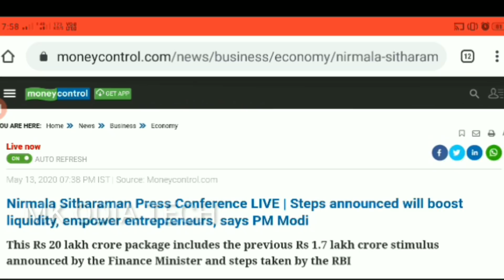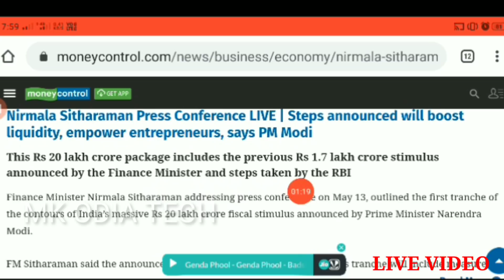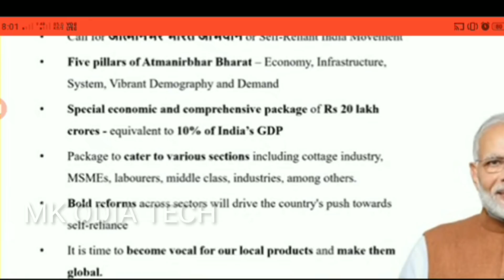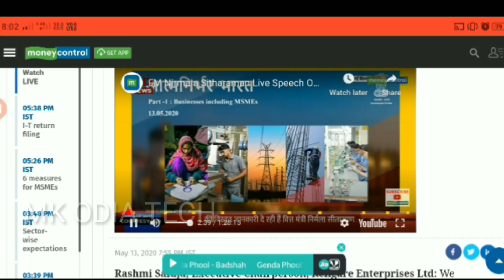Nirmala Sitharaman on government's Rs 20 lakh crore economic package!! ଜାଣନ୍ତୁ କ'ଣ ମିଳିବ,କାହାକୁ?2020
Nirmala Sitharaman on government's Rs 20 lakh crore economic package!! ଜାଣନ୍ତୁ କ'ଣ ମିଳିବ,କାହାକୁ?

Business Link-👎
Download Link=